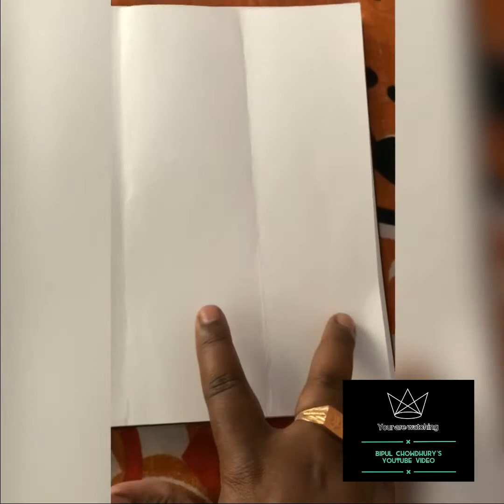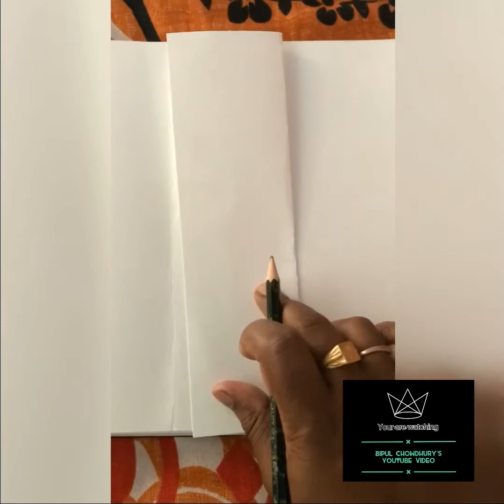Unique alpona Design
Very Esy Step for Draw alpona Design